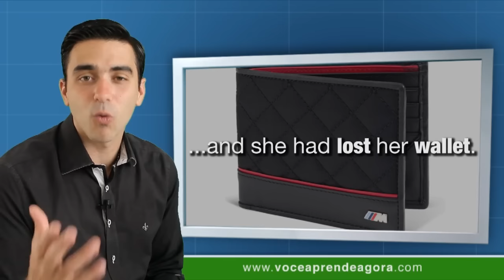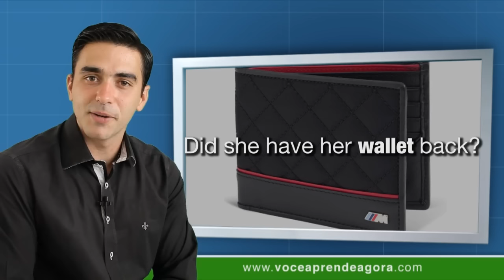AULA DE INGLÊS 765 A narrative article part 7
Aula do curso de ingles voce aprende agora are you OK? (você está bem). Yes or no? (sim ou não). I would like to listen to your voice (eu gostaria de escutar sua voz). Speak English, OK? (fale inglês, OK?). A story (uma história). A woman was inside a department store and she had lost her wallet (uma mulher estava dentro de uma loja e tinha perdido a carteira dela). Inside her wallet, there were 500,00 dollars (dentro da carteira dela havia 500 dólares). Her budget for the holidays (o orçamento dela para os feriados). I finally gave up and left the store (eu finalmente desisti e saí da loja). About 15 minutes later, my phone rang (aproximadamente 15 minutos depois, meu telefone tocou). A woman had found my wallet on a scarf display (uma mulher encontrou minha carteira em uma exibição/estante de cachecol). Scarf display (exibição de cachecol). Scarves (cachecois/lenços de pescoço). She called my credit card company which contacted me (ela ligou para a empresa do meu cartão de crédito a qual me contactou). She had seen all the cash and felt panicked for me (ela tinha visto todo dinheiro e sentiu pânico por mim). All the money was there when she returned my wallet (todo dinheiro estava lá quando ela devolveu minha carteira). Which is amazing (o que é incrível). She said she had never even thought about keeping the money (ela até me disse que nunca tinha nem pensado em ficar com o dinheiro). And even though I was really just thankful to have my wallet and all my credit cards back (e ainda que eu estava muito grata por ter minha carteira e todos meus cartões de crédito de volta). I admit that I had been worried about losing all that money (eu admito que eu tinha estado preocupada sobre perder todo aquele dinheiro). I have often thought about that woman (eu frequentemente tenho pensado sobre aquela mulher). I guess that there are still honest people in this world (eu acredito que ainda há pessoas honestas nesse mundo). People who do the right thing (as pessoas que fazem a coisa certa). Did she have her wallet back? (ela teve a carteira dela de volta?). Who called her? (quem ligou pra ela?). Does she think there are still good people in this planet? (ela pensa que ainda há pessoas boas nesse planeta?). If you found a wallet, would you give it back? (se você encontrasse uma carteira você a devolveria?). Would you ask money for giving it back? (você pediria dinheiro por devolver?). Answer these questions (responda essas perguntas). Share this class with your friends and be VIP (compartilhe essa aula com seus amigos e seja VIP no site). See you next class!

✅ Seja VIP e fale direto com o Dib